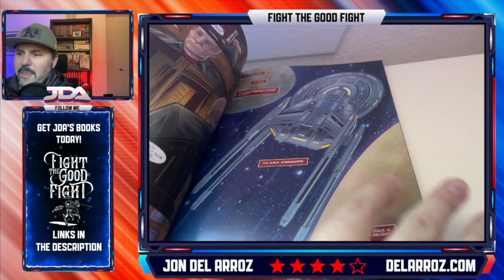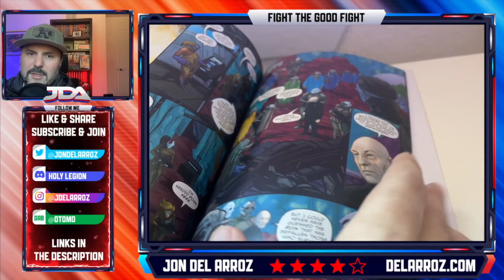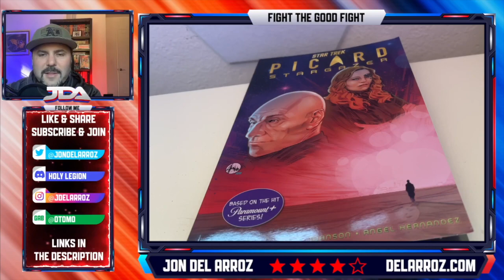Star Trek Picard Stargazer Graphic Novel Review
Star Trek Picard had a couple graphic novels by Mike Johnson to tie into the Paramount Plus show, here's the first of them.